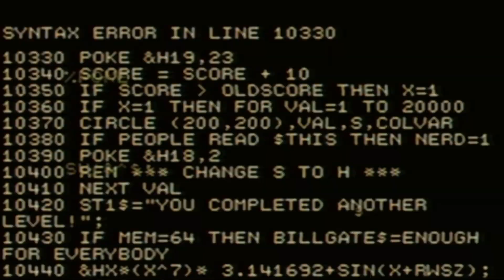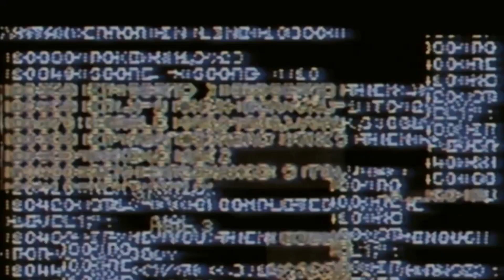$crim x Budd Dwyer Type Beat - Desert Fox Destroys Tanks (prod. by KXX)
• prod by KXX •
• BPM 141 •

$crim x Budd Dwyer Type Beat - Desert Fox Destroys Tanks